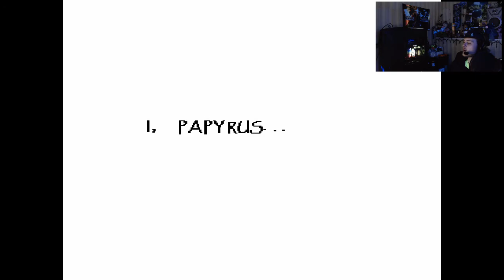Undertale Ep. 2.5 - Hanging Out With Paps!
Sorry about the audio, I did the best I could on a time crunch.